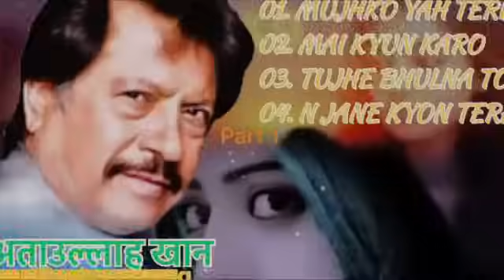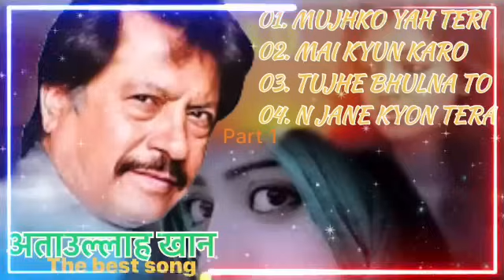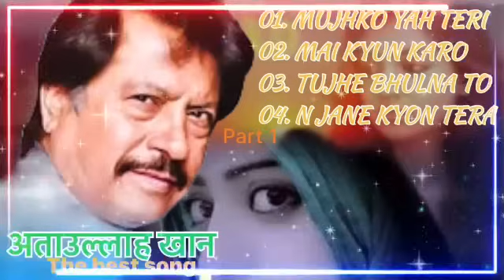Part5// ATTAULLAH KHAN Tha best of Bewafai Sad song pakistan wale attaullahkhan ji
Music